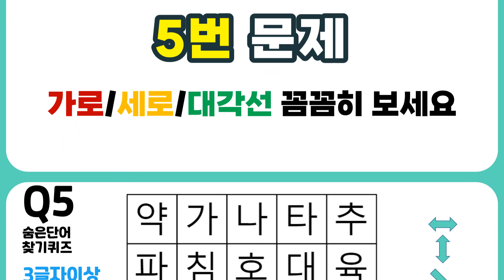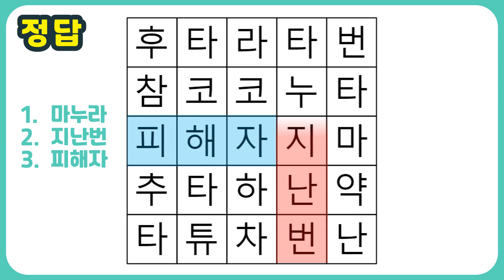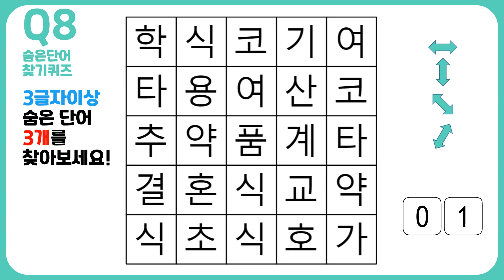[숨은 단어 찾기] 치매인지 꼭 확인해보세요. 치매 테스트 8문제 끝까지 풀어보셔야 뇌가 건강해집니다.